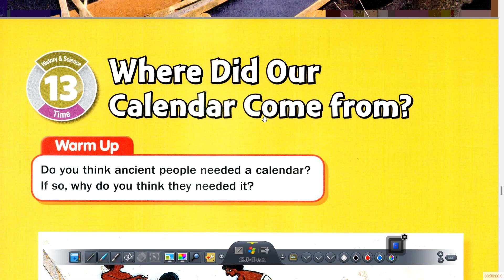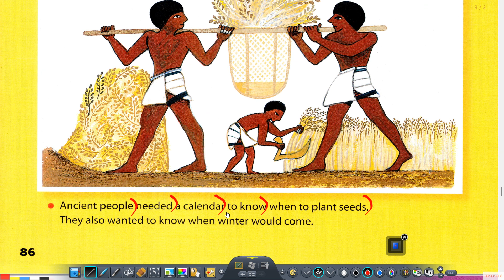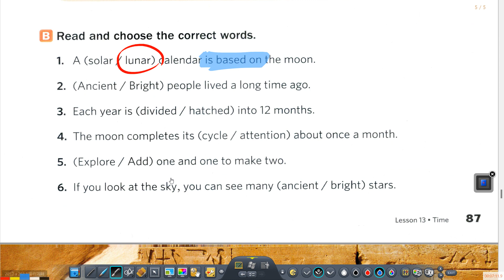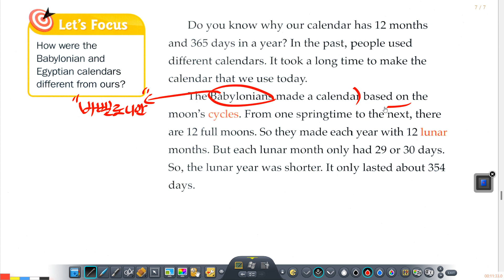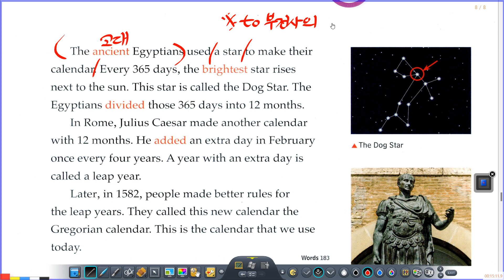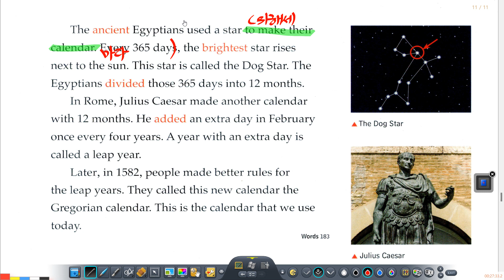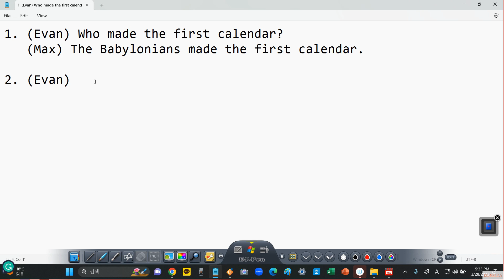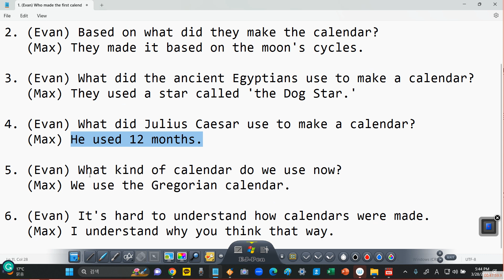2023년 3월 28일 Subject Link 3 Time